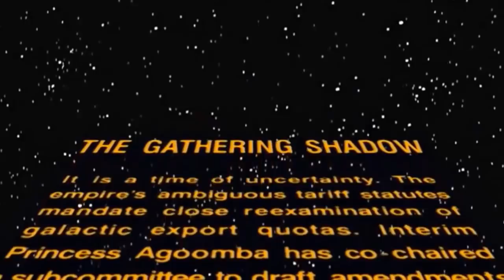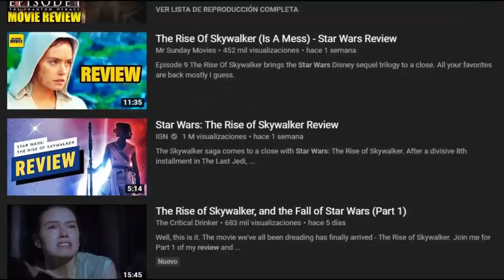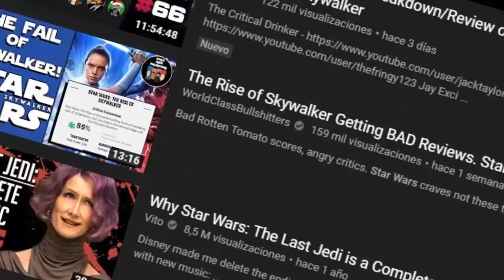De PEOR a MEJOR STAR WARS sus 9 EPISODIOS | CRÍTICA VERSUS FANS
¿Cual es tu top de Star wars, dejalo en comentarios?